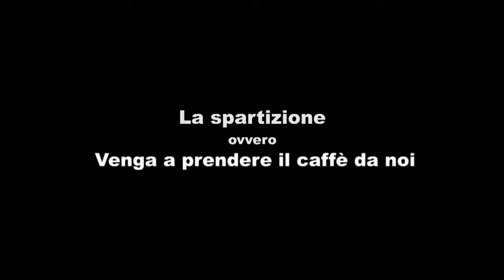La spartizione ovvero Venga a prendere il caffè da noi - Trailer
di Piero Chiara

Adattamento e regia Marco Filatori
Progetto Teatrale Laura Negretti

Musiche originali Carlo Boccadoro
Scene e costumi Armando Vairo

Con Stefania Apuzzo;  Alessandro Baito; Antonio Grazioli; Laura Negretti; Silvia Ripamonti; Ermanno Stea

Produzione Teatro in Mostra - Como